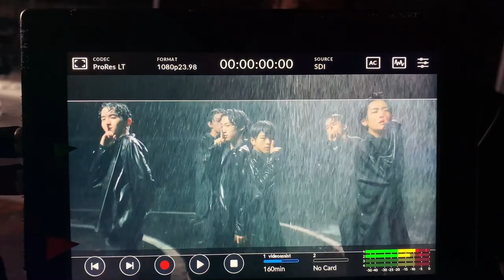Lienel 結成の瞬間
皆さん初めまして！僕たちは「Lienel」です！

Lienelとして記念すべき１本目の動画を公開しました！
4月29日（日）にパシフィコ横浜にて行われた「EBiDAN THE PARADE 2023 SPRING」のお披露目の映像です✨

ONE N’ ONLY・原因は自分にある。・BUDDiiS の先輩方に見守られながら行われた結成発表の瞬間を大公開！

今後のLienelの応援をよろしくお願いいたします！

デビュー曲「LOVE Communication」配信中！

12月28日（木）『1st ワンマンライブ 「Lien éternel」』開催決定！
＋KIRARI先行受付中です！

メンバー Instagramはこちら✅
・芳賀柊斗
Shuto Haga
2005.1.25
宮城県出身

・近藤駿太
Shunta Kondo
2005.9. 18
北海道出身

・高岡ミロ
Milo Takaoka
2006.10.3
東京都出身

・森田璃空
Riku Morita
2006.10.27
大阪府出身

・武田創世
Souse Takeda
2009.4.3
埼玉県出身

・高桑真之
Saneyuki Takakuwa
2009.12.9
東京都出身

各SNS・オフィシャルサイトもぜひチェックしてみてください！